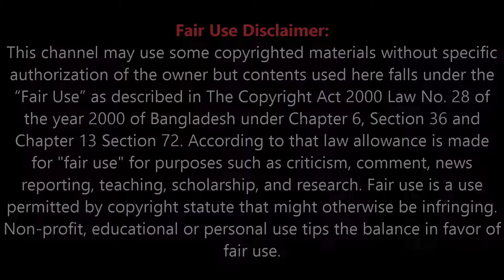হঠাৎ শাকিব আব্রামের ছবি ভাইরাল | Shakib Khan | Abram Khan Joy